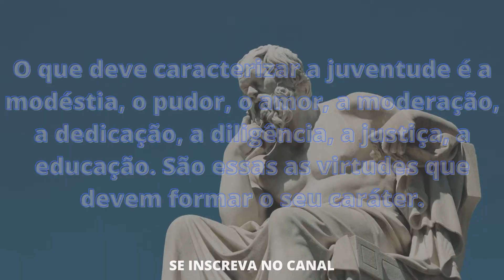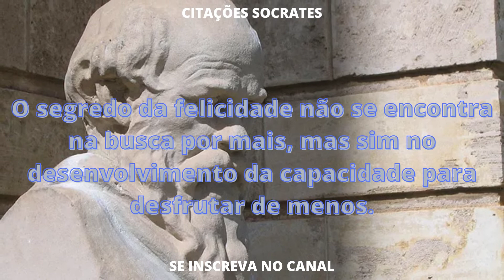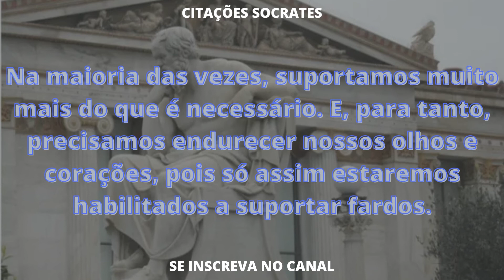Citações Sócrates | Provérbios Homens Sábios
citações Sócrates
homens sábios
frases de sabedoria